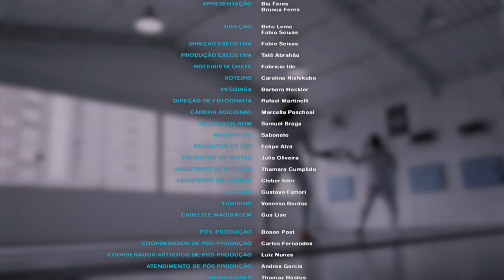Fox Workout - Dia de Treino - Ep. 8 - Esgrima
A paixão pelo Zorro e a busca por melhoras no tempo de resposta e flexibilidade na terceira idade fizeram com que Eloá, aos 68 anos, descobrisse a esgrima. Com a orientação de sua Profissional de Educação Física, Beth, ela conquistou independência e qualidade de vida.